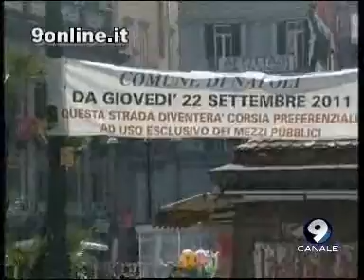Smog a Napoli: l'Arpac non risponde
A Napoli, le centraline per il rilevamento di polveri sottili, benzene e inquinanti atmosferici non funzionano a dovere: è quindi difficile conoscere i dati esatti dello smog e della qualità dell'aria che respiriamo. I controlli sono effettuati dall'Arpac, l'agenzia regionale per la protezione ambientale della Campania finita nel mirino della procura due anni fa nell'inchiesta su appalti e assunzioni che vide coinvolte sessantatrè persone e l'azzeramento dei vertici dell'agenzia. Ora gli investigatori dovranno fare chiarezza sulla questione del bando di gara emenato dall'Arpac per l'acquisto di nuove centraline che dovrebbero finalmente fornire i dati esatti della quantità di Pm 10 presente nell'aria della città, ma che è ancora ferma. Il Comune sta pensando di acquistare da sè i nuovi apparecchi.
Servizio di Federica Riccio